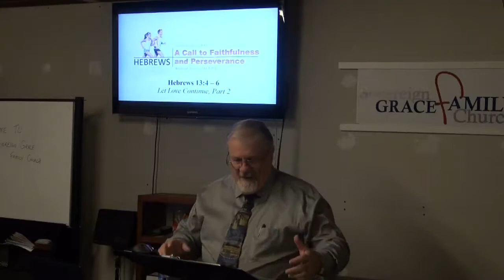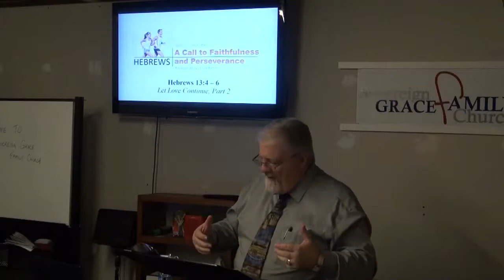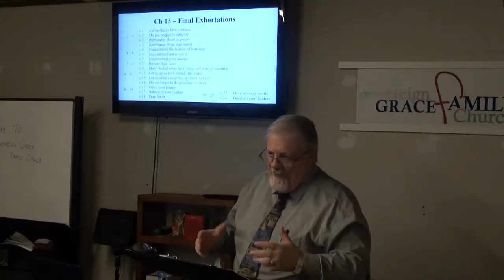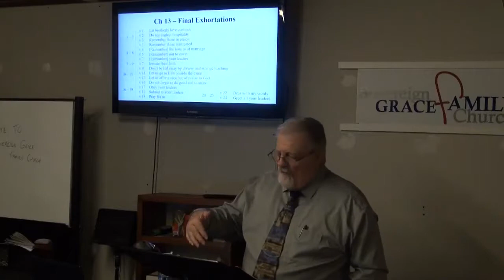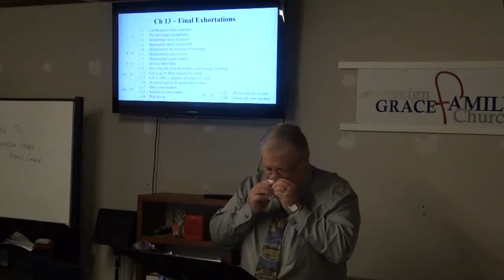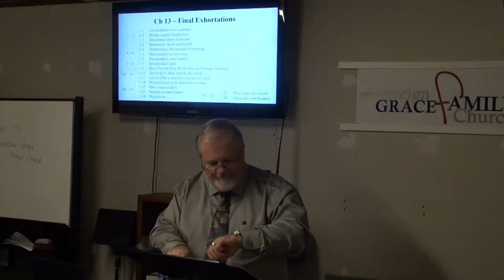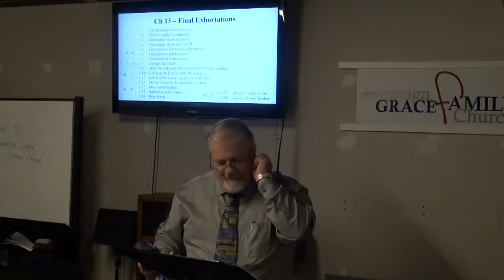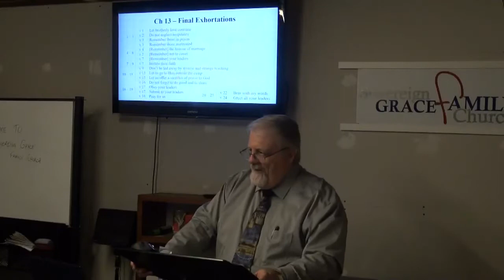20191110 Part 46 Let Love Continue Part 2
Series: Hebrews Text: Hebrews 13:1-3
Rev Cliff Linnard